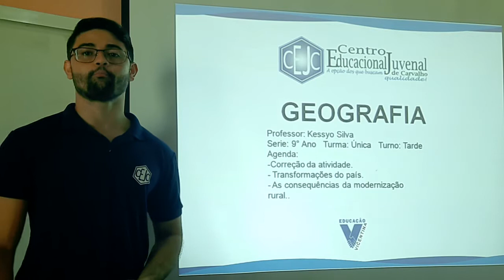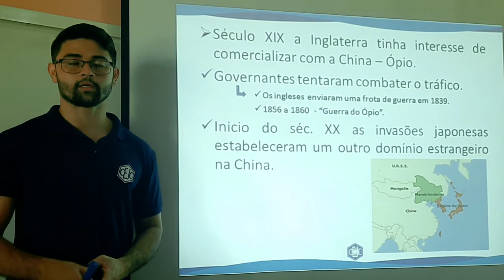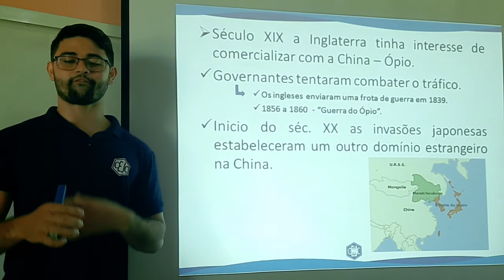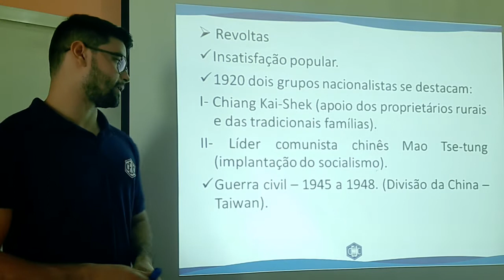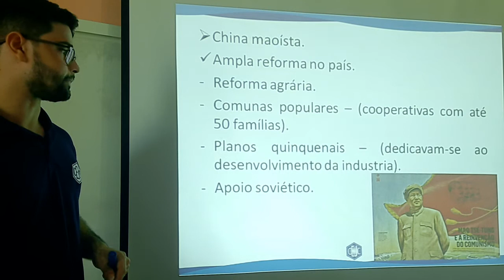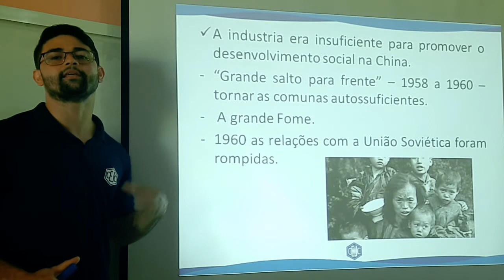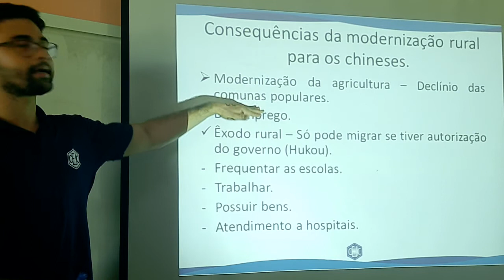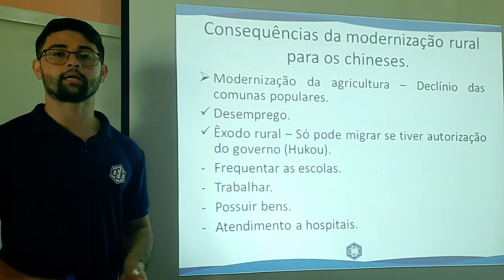9U S11 006 14-07 KESSYO GEOGRAFIA